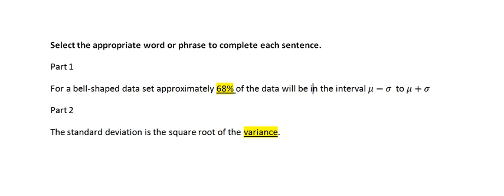For a bell-shaped data set approximately 68% of the data will be in the inter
Select the appropriate word or phrase to complete each sentence.
Part 1
For a bell-shaped data set approximately 68% of the data will be in the interval μ-σ  to μ+σ
Part 2
The standard deviation is the square root of the variance.